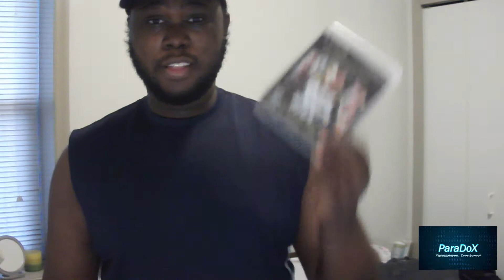ParaDoX Unscripted- GTA Community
What do you think of GTA 5?
Do you still play it?
Are you waiting for heists?

Social Media and Stuffs!